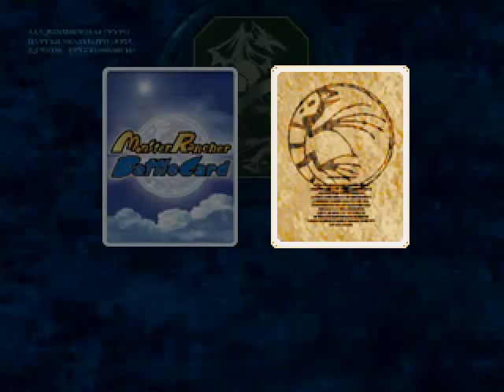Let's Play Monster Rancher BC |12| Hare cup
Another Day, Another Tournament. This one was quite easy, what with the battle against Toy and Daniel, the game's scrubs.

Up next... CHAMPIONSHIP CUP EPIC FAIL!